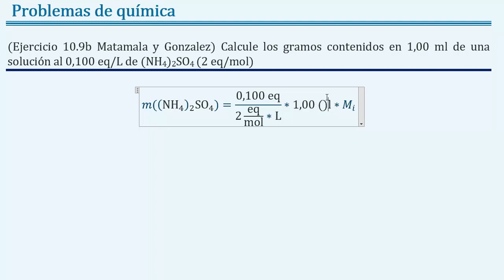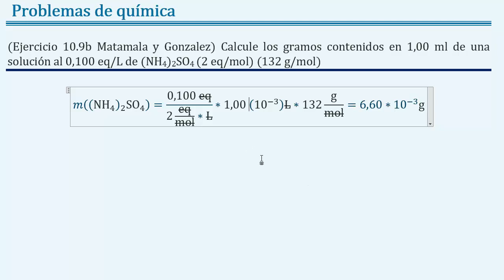Hallar los gramos en 1 ml de (NH4)2SO4 al 0.1 normal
Enunciado Calcule los gramos contenidos en 1.00 ml de una solución al 0.100 N de (NH4)2SO4.

Temas: química, química general, unidades de concentración, conversiones entre unidades de concentración, peso equivalente, equivalente molar, factor equivalente, concentración normal, normalidad química